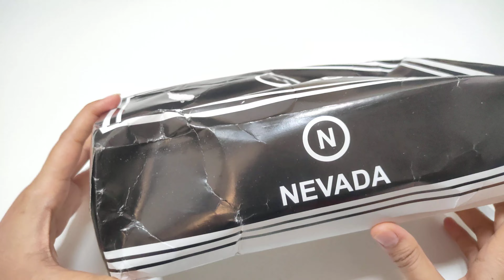Shopee Haul Unboxing Review Sandal Wanita Selop Serut Nevada Murah Kekinian Untuk Lebaran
Kali ini video saya mengenai shopee haul sandal wanita yang saya beli di shopee.
Haul shopee kali ini bisa di jadikan rekomendasi sandal wanita di shopee buat bunda semua.
Seperti yang bisa di lihat,sandak yang saya beli kali ini adalah sandal selop dengan model tipis flat,jadi sandal ini terkesan ringan.Warna dari sandal ini juga sedikit cerah.